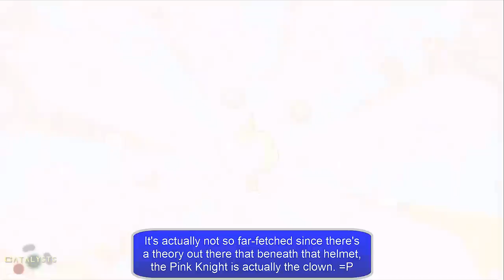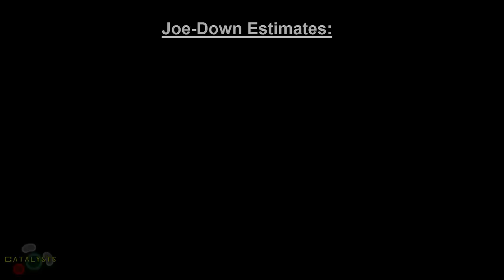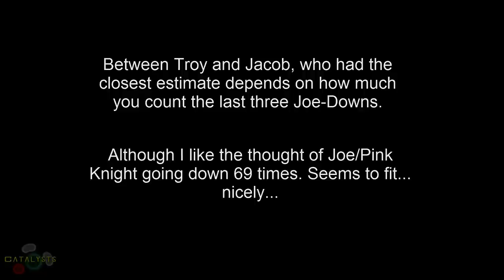Let's Play Castle Crashers Co-Op Part 9 - The Crashers of Castles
Riding high on low sleep and mass murder across the land, our heroic knights - Troy, Joe, Jade, and Jacob - finally reach the final castle in pursuit of the villains and the lovely Orange Princess. Minions will be slain, Princesses will be kissed, bosses will be pwn'd (or just pwn), but one thing is certain: Castles will be Crashed!